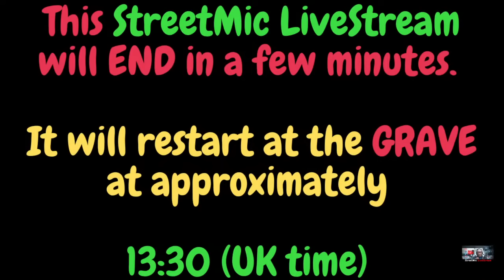In loving memory of the late Wayne Phillips (church)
A funeral service for the late Wayne Phillips took place in London at 11:30 (UK time) on 21 September 2022. StreetMic will delete this YouTube livestream video on 28 September 2022.